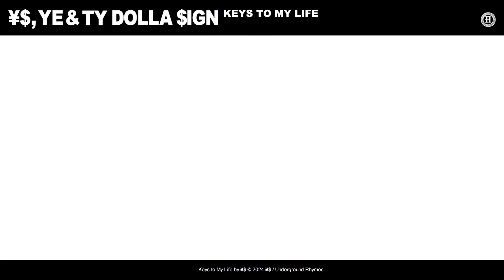¥$, Kanye West & Ty Dolla $ign - Keys to My Life (Visualizer)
Visualizer from the song "Keys to My Life" by ¥$ (Kanye West & Ty Dolla $ign)

Song from the Album "Vultures" by ¥$ (Kanye West & Ty Dolla $ign)

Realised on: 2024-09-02